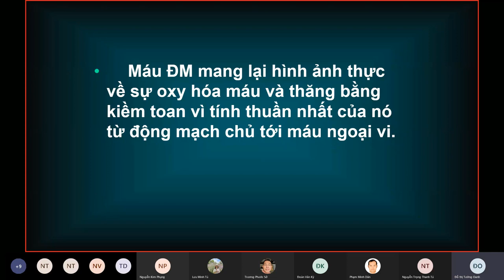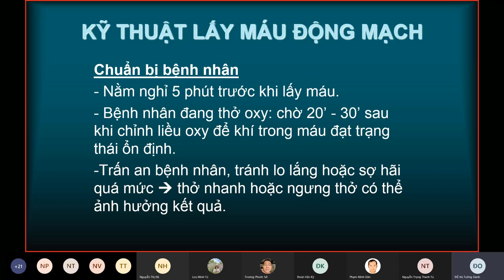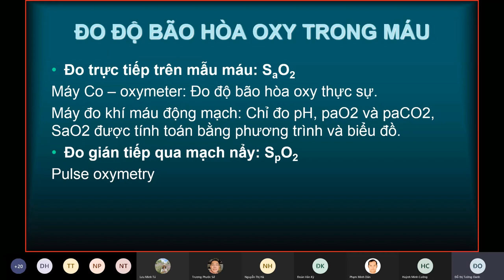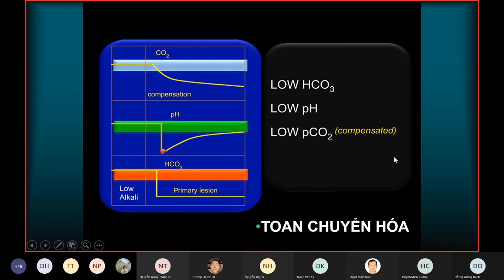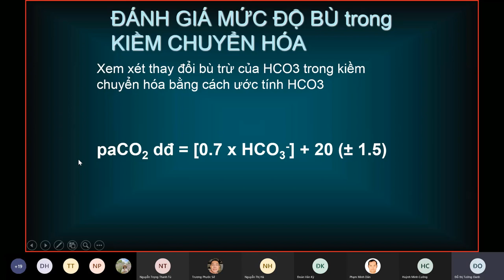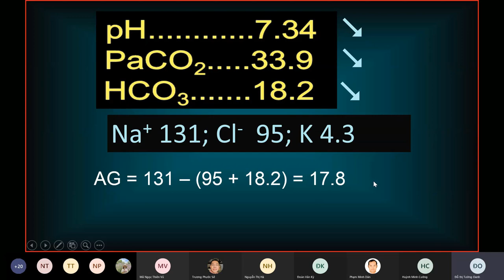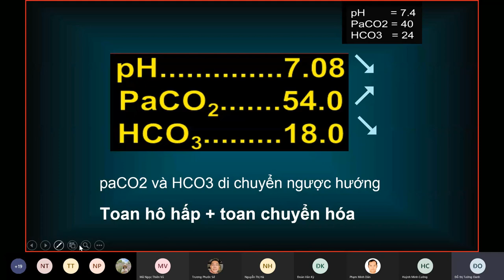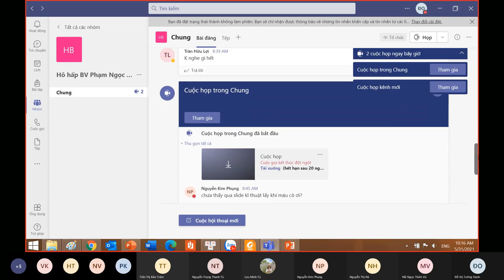KHÍ MÁU ĐỘNG MẠCH_ Cô Oanh (có tiếng)